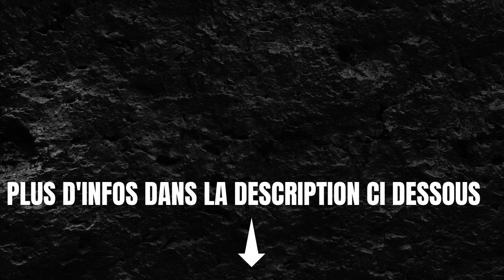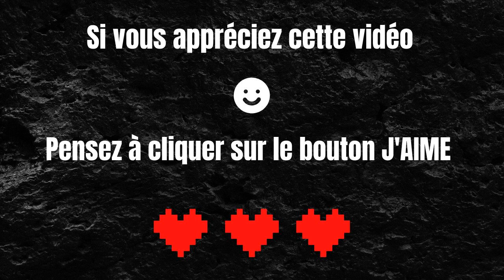Passez à l'action avec l'immobilier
Construisez des textes, des articles de blog sans écrire une seule ligne:
Commerce immobilier ; Lorsqu'il est temps de faire un grand changement, la vie peut vous offrir un signe subtil, comme une note sur votre oreiller de votre conjoint disant que je ne veux plus jamais vous revoir. Mais comment savoir quand mettre le panneau À vendre dans la cour arrière de votre propriété ?     La vente de votre maison figure en bonne place parmi les décisions qui changent la vie. Qu'il s'agisse d'une promotion, de prendre soin de parents plus âgés ou de raisons plus personnelles, vous seul pouvez dire si c'est la bonne décision pour vous. Mais lorsque la décision de vendre un bien immobilier a été prise et qu'il ne reste plus qu'à choisir le bon moment, quelques questions précises devraient vous aider à savoir si le moment est venu.     Avons-nous les moyens ?     Cette question semble évidente. Or, étant donné que l'endettement total des ménages sur le marché du crédit - crédits immobiliers, crédits à la consommation et crédits non immobiliers - a atteint l'an dernier 162,6% du revenu disponible (comment est-ce possible ?), ce n'est pas le cas. Vous vous êtes peut-être laissé emporter par votre première maison, mais maintenant que vous êtes un peu plus âgé et beaucoup plus intelligent, examinez attentivement vos finances avant de vous lancer dans l'immobilier : - Avez-vous payé toutes vos dettes non hypothécaires ?     - Disposez-vous d'un fonds d'urgence avec 3 à 6 mois de dépenses ?     - Votre maison a-t-elle regagné une valeur suffisante pour vous fournir au moins 20 % de valeur nette pour votre achat ? De cette façon, vous pouvez verser une mise de fonds de 20 % sur votre prochaine maison, ce qui vous permet d'économiser des milliers de dollars en frais d'assurance hypothécaire. Si vous ne connaissez pas la réponse, demandez à un agent immobilier qualifié une analyse comparative gratuite qui vous donnera la valeur marchande approximative de votre propriété.     Si vous avez répondu oui aux trois questions, vous êtes peut-être prêt à vous lancer dans la vente d'un bien immobilier. Si vous ne savez pas ce qu'est un fonds d'urgence, vous avez encore du travail à faire.     Sommes-nous toujours liés émotionnellement à notre maison actuelle ?     Avez-vous les larmes aux yeux quand vous voyez les encoches dans le mur où vous avez mesuré la croissance de votre enfant, ou pensez-vous simplement qu'il doit y avoir une application pour cela maintenant ?     D'un autre côté, vous avez peut-être eu un divorce récent ou une autre perte qui nécessite un nouveau départ.     La réalité se situe généralement quelque part entre ces deux extrêmes. Alors que la question des finances était dirigée vers la tête, celle-ci est clairement dirigée vers le cœur. Si vous restez silencieux un instant, il vous dira quoi faire. Vous n'avez qu'à écouter.     N'oubliez pas qu'un agent immobilier expérimenté peut vous donner de nombreux conseils sur la vente de votre propriété. Mais si vous n'êtes pas prêt à le prendre, alors vous n'êtes pas prêt à le vendre.     Notre maison correspond-elle toujours à notre mode de vie ?     Dans la plupart des cas, quitter une propriété est plus qu'un simple déménagement. C'est un mouvement vers le haut ou vers le bas. Si vous avez un nouvel enfant ou si vous êtes en route, il est peut-être temps d'ajouter une ou deux chambres supplémentaires pour garder le bonheur dans une grande et heureuse famille. Inversement, lorsque les enfants quittent (enfin) le nid, la réduction des effectifs peut signifier moins d'entretien et plus de temps pour profiter de la paix et de la tranquillité. Après tout, vous le méritez.     Avec autant de questions et de facteurs à considérer, la décision de vendre votre propriété est rarement facile. Cependant, faire le point sur vos finances, vos émotions et votre mode de vie peut vous aider à y voir plus clair. Et si vous avez cette touche désagréable sur votre oreiller, regardez du bon côté. Votre décision de déménager est devenue beaucoup plus facile.

Chapters:
00:...